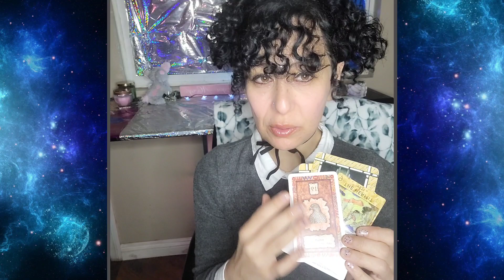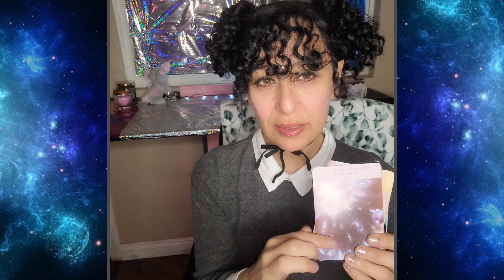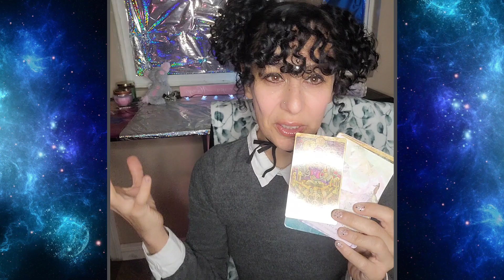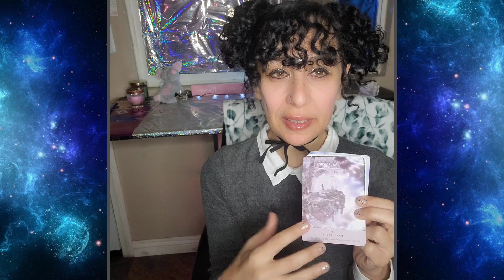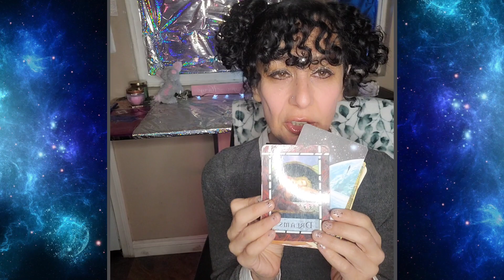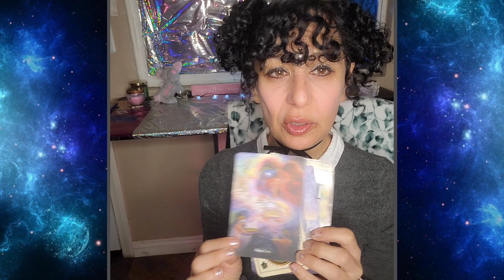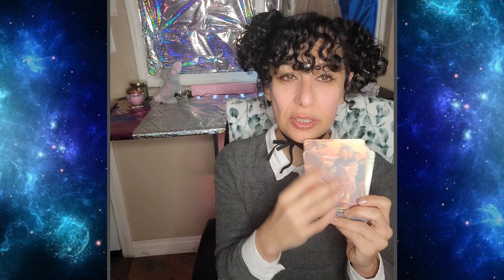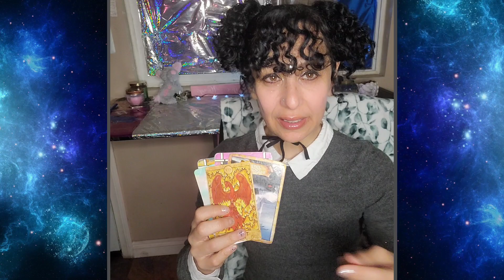Tarot & Oracle Reading: February 2022 - All Astrology Signs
00:00 Aqua⚱️
01:01 Leo 🦁
02:01 Virgo 🧝🏽‍♀️
02:55 Aries 🐏
03:55 Pi 🐟
04:53 Libra ⚖️
05:52 Gems 👬
06:51 Scorps 🦂
07:50 Taurus 🐂
08:51 Sag 🏹
09:50 Cap 🐐
10:44 Cancerian 🦀
11:46 All Signs

°••○●Readings for each sign for this transit period.

May apply to either:
Sun;Moon; Rising or Venus.

To find Astrology info search: astro.com or alabe.com.

To book a reading, healing, or class: marymoonstar.com

For any comments or questions,